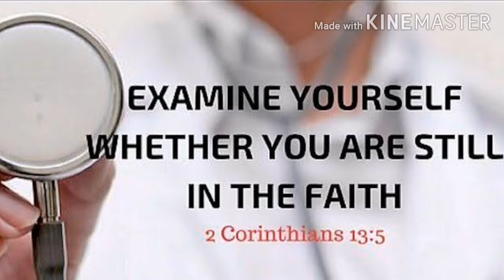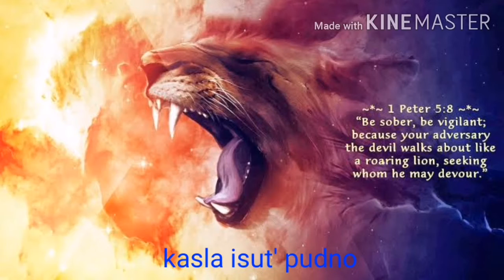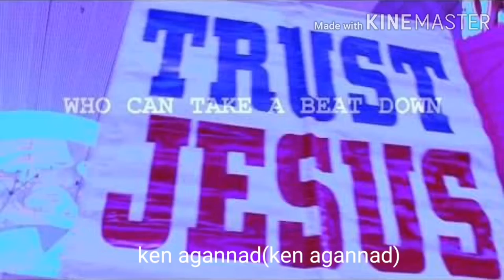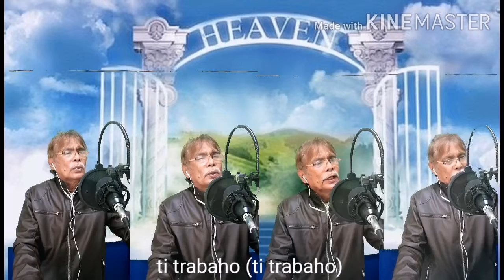Sukimatem Ti Biag